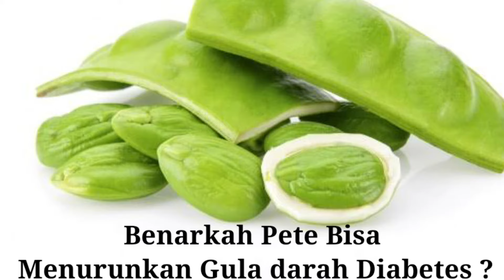Apakah pete efektif menurunkan gula darah penderita diabetes ?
Pete menurunkan gula darah diabetes.
Apakah pete efektif menurunkan gula darah diabetes ? Berbagai upaya dilakukan untuk menurunkan gula darah penderita diabetes. Salah satunya mengkonsumsi makanan untuk menurunkan gula darah penderita diabetes. pete adalah salah satu makanan yang dianggap bisa menurunkan gula darah diabetes. Namun benarkah anggapan bahwa pete bisa menurunkan gula darah penderita diabetes.
temukan jawabnya pada video berikut ini.